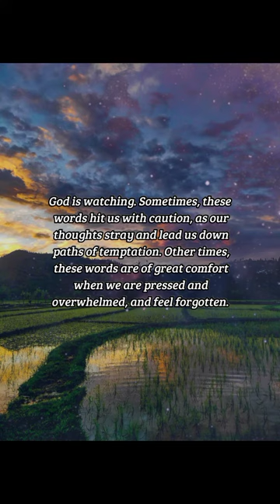BIBLE VERSE OF THE DAY - March 21, 2023 | morning prayer | Your Daily Dose of God's Word.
The eyes of the Lord are in every place, beholding the evil and the good.

Proverbs 15:3

INSPIRATION:
God is watching. Sometimes, these words hit us with caution, as our thoughts stray and lead us down paths of temptation. Other times, these words are of great comfort when we are pressed and overwhelmed, and feel forgotten. Vengeance is not ours to deliver, God sees, and He knows. But hope is ours to receive, for God sees and has not forgotten.

PRAYER:
Thank You for Your watchfulness, Lord. I know that there is nothing that is hidden from You. Thank You for steering me when my conscience is weak. And thank You for not letting wrongdoing and injustice escape Your sight. Help me to trust in Your justice and timing, Lord, as I patiently await Your deliverance. In Jesus’ name, Amen.

us